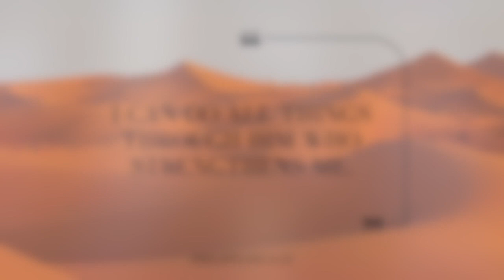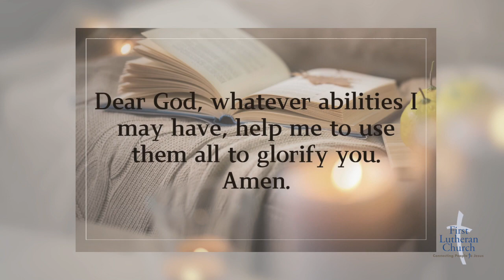38 - THROUGH CHRIST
Join First Lutheran and our friends from Unity Lutheran Church for our daily Lenten Devotionals based on "Guided to the Cross."

These devotions by Ed Arle reveal that Lent is a season when
we are guided to the cross. Throughout this holy season we
are guided to the cross to live in forgiveness, hope, love, peace,
trust, perseverance and grace. Each week reveals how Christ and
his cross serve as examples for us of how to live our lives for and
through our crucified Christ.

Do you want to know more about God and His Promises? About Jesus?

2507 Highland Avenue S.